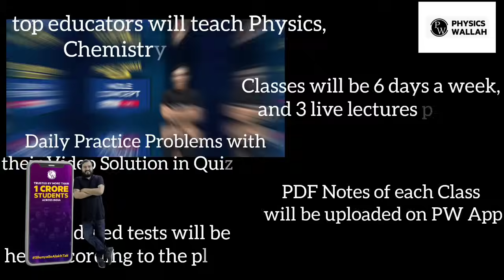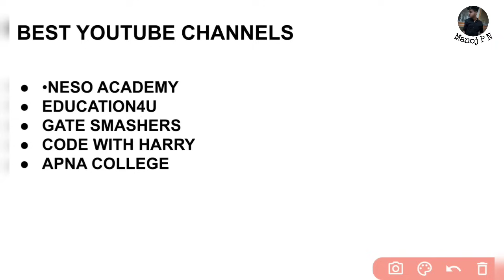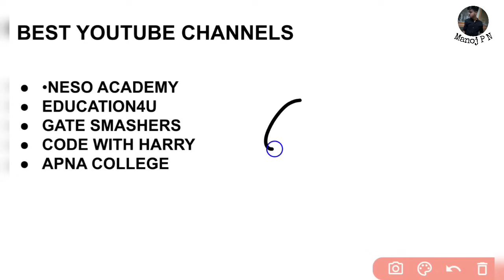KCET FEES PAYMENT?|VTU v/s AUTONOMOUS|VTU FIRST YEAR SYLLABUS|HOW TO SCORE 9+ CGPA IN VTU COLLEGE?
WHAT IS CHOICE 1 IN KCET ?
WHAT IS CHOICE 2 IN KCET ?
WHAT IS CHOICE 3 IN KCET ?
WHAT IS CHOICE 4 IN KCET ?